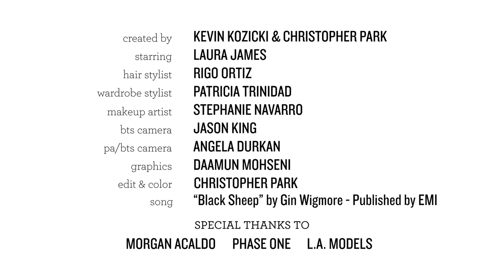Oasis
Laura James dons chic fashion in a desert Oasis. A short fashion film by Kevin Kozicki and Christopher Park.

Featuring: Laura James @ L.A. Models
PA/BTS: Angela Durkan
BTS: Jason King

Song - "Black Sheep" by Gin Wigmore